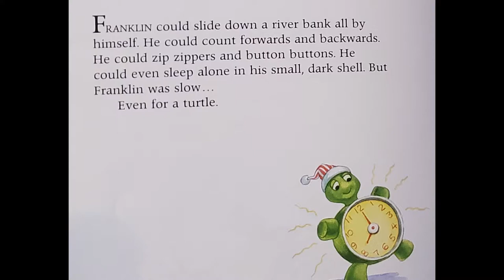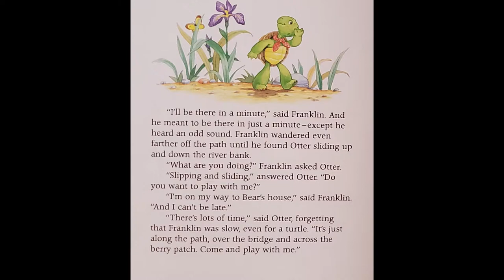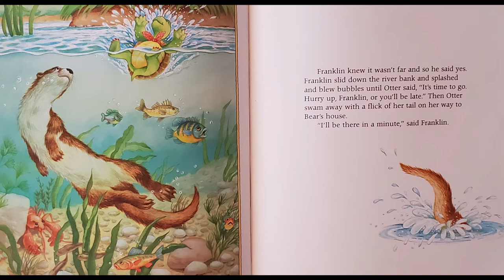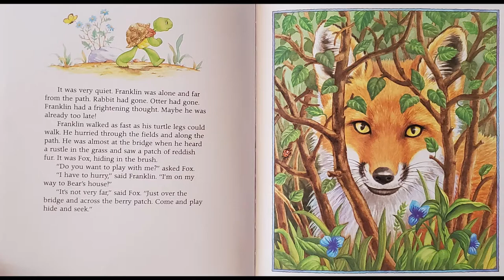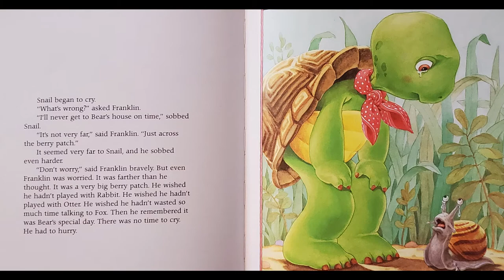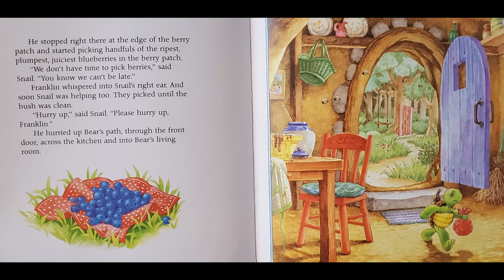Hurry Up, Franklin by Paulette Bourgeois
Illustrated by: Brenda Clark
Song: My Train's A Comin' by Unicorn Heads

Enjoy a children's story called Hurry Up, Franklin.